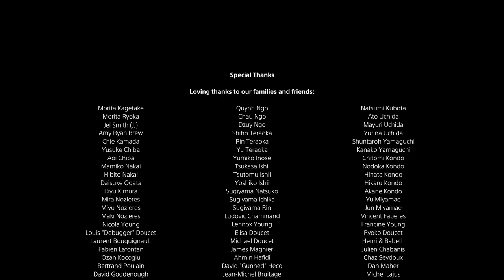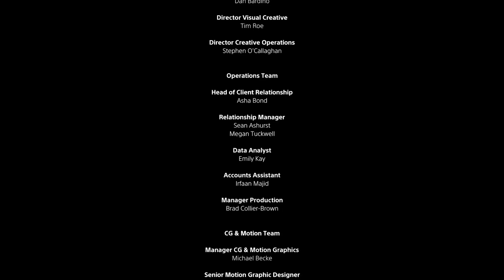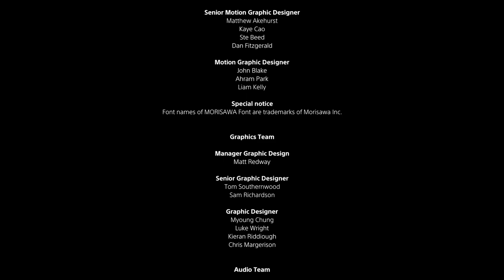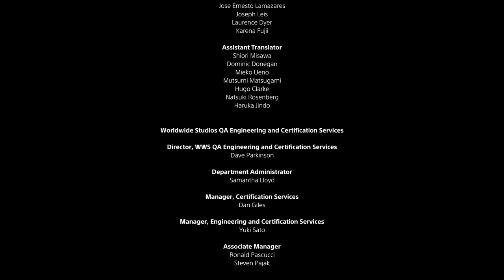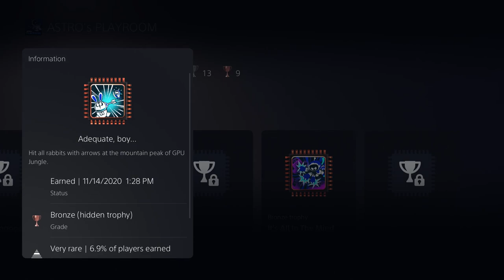Logan's Astro's Playroom Playthrough Finale | A Tyrannical Foe from Before the Beginning ...